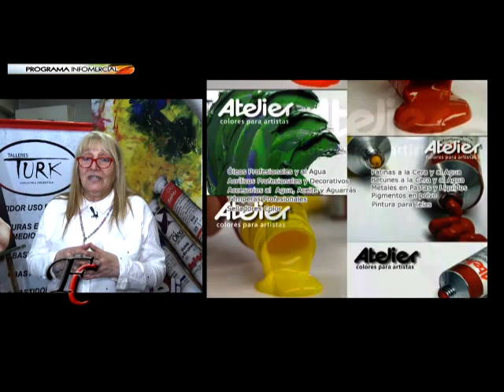Fusión Crear 10-08-2018 SYLVIA GUARDIA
PROGRAMA DE TELEVISION QUE ABORDA LAS TEMATICAS DE LAS ARTES PLASTICAS.